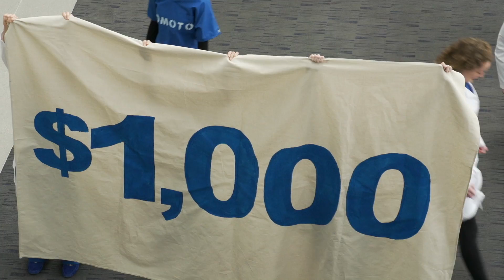Biomotor and RNA Nanotechnology for Medical Applications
NIH funding to Peixuan Guo at the University of Kentucky has led to three major breakthroughs: 1 Discovery of a revolving biomotor that can serve as a prototype for synthetic nanomotors to deliver therapeutic DNA RNA or drugs into diseased cells 2 Discovery to this biomotor into a lipid membrane for environmental monitoring athlete drug screening and disease diagnosis has the potential to deliver a persons entire genome for as low as 1000 through singlepore DNA sequencing 3 Creation of an RNA nanotechnology platform to construct nanoparticles to treat cancer.